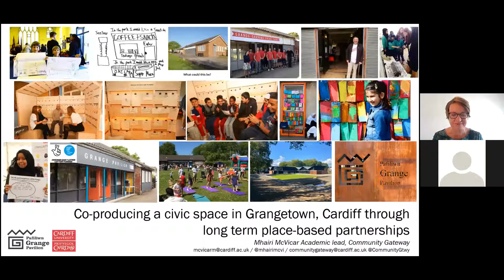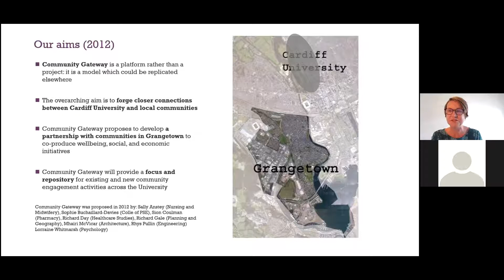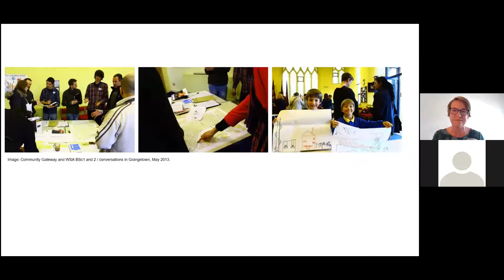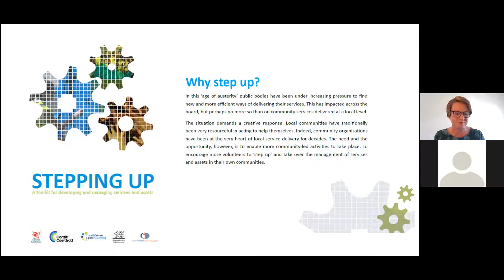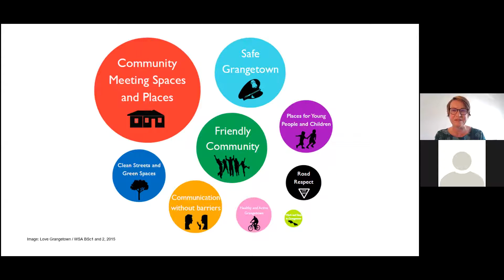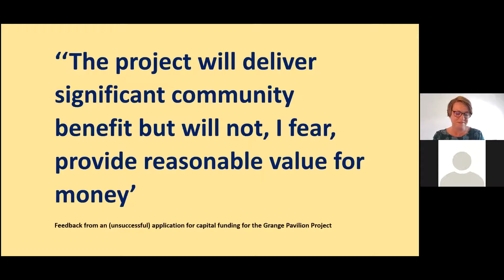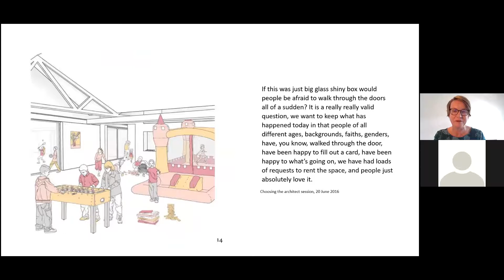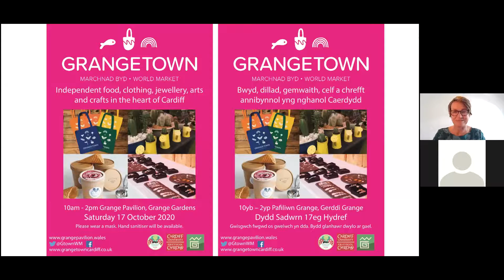Co-producing a civic space in Grangetown, Cardiff, through long-term place-based partnerships.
Mhairi McVicar and Community Gateway.

In 2012, eight Cardiff University staff members proposed making a commitment to develop a long-term partnership with a geographically based local community, emphasizing the need for, as one resident termed it, ‘a relationship and not an affair’.

As our first partnership project, the Grange Pavilion’s launch in Autumn 2020 as a community-owned redevelopment of a former Bowls Pavilion represents our first eight years of partnership working and is at the heart of ongoing community-university collaboration in Grangetown.

This webinar will share our learnings from our first eight years and invite expressions of interest for ongoing research, teaching and volunteering collaborations with our partners in Grangetown.